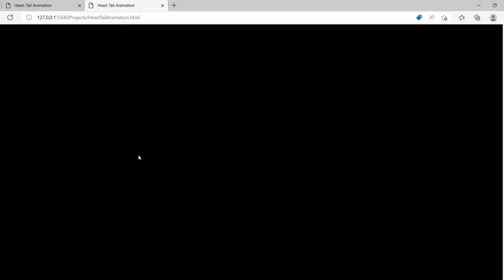Heart Animation | CSS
Hey guys.